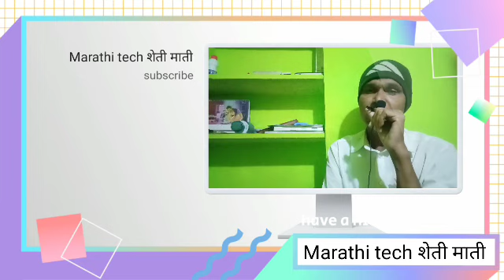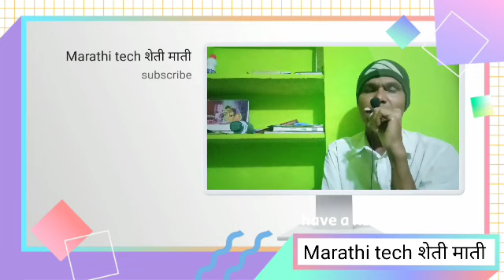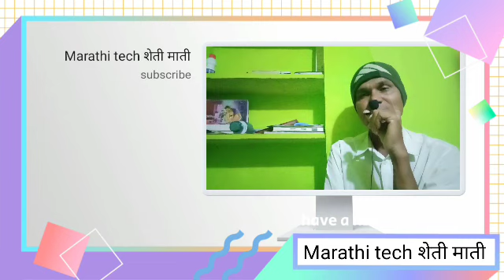दंड व चार्जेस,बँकांनी कमावले ३५ हजार कोटी